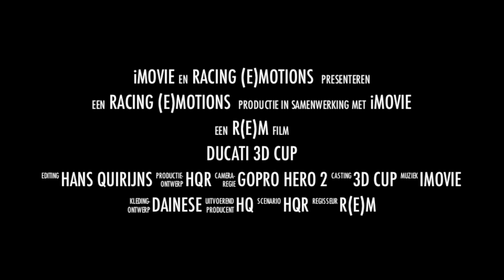Trailer Oschersleben 3d cup june 2012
Little trailer about the dutch ducati 3D cup with shoots from Oschersleben. I'm working on a larger movie about the weekend at Oschersleben